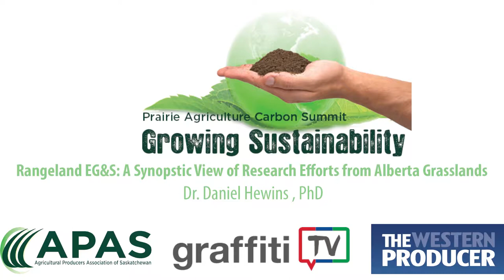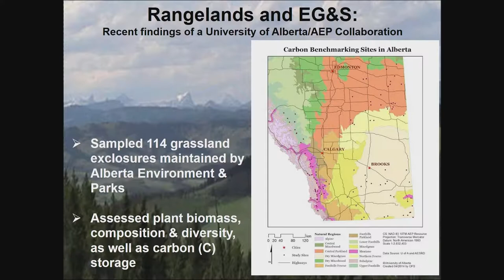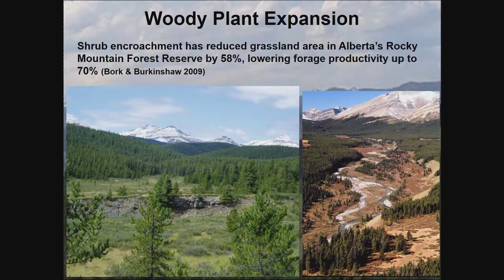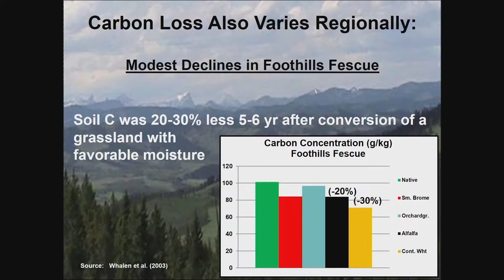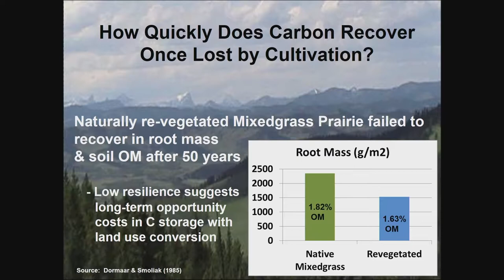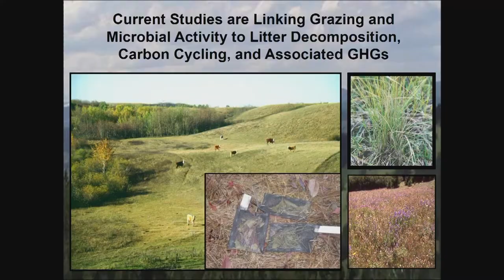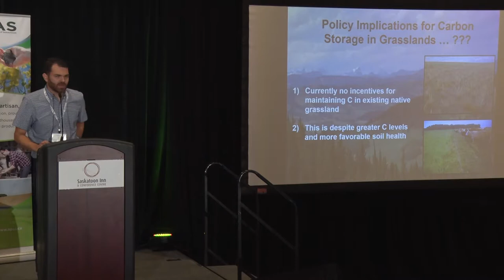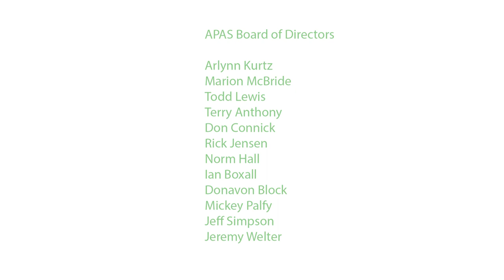APAS Carbon Summit: Daniel Hewins, Rangeland EG&S Research Efforts from Alberta Grasslands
Presentation: Rangeland Ecological Goods and Services:
A synoptic view of research efforts from Alberta grasslands

Speaker: Daniel Hewins, PhD
Assistant Professor of Biology specializing in Ecosystem Ecology
Rhode Island College and University of Alberta Rangeland Research Institute

Streamed live from the APAS Carbon Summit, July 14, 2017. Saskatoon.